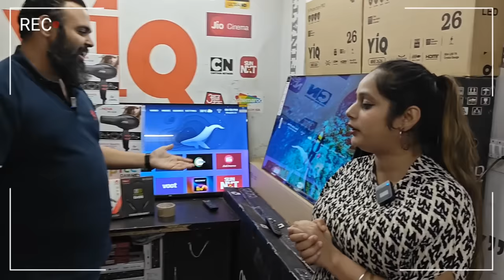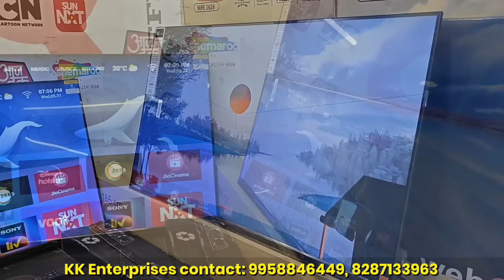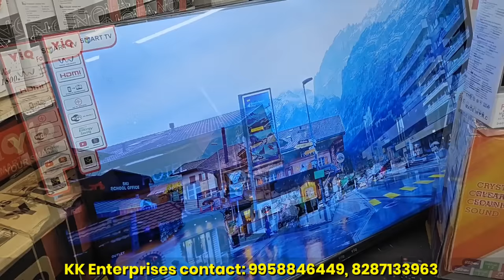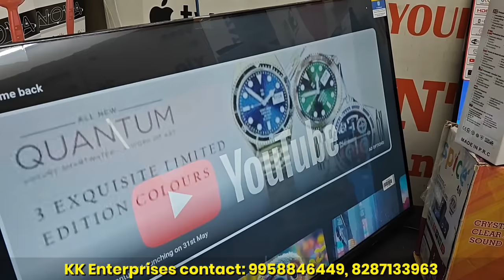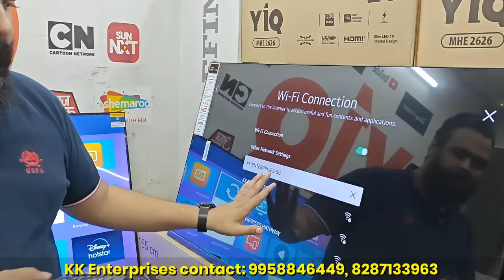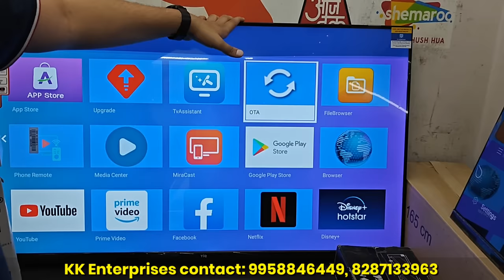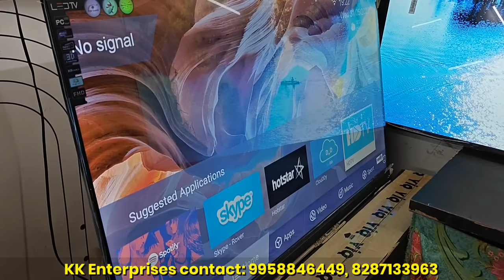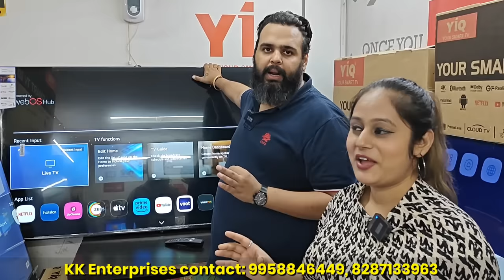Smart Led Tv ₹1,999 | Cheapest Led Tv in Delhi Smart 4K LED Tv Market in Delhi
KK Enterprises
Warehouse address: Office no. 109, First floor, Plot no. 12, Aditya commercial complex, Preet vihar, Opp. Preet vihar metro station, Delhi-110092

In this video we are exploring:
led tv
cheapest led tv in delhi
4k led tv
best tv
4k tv
smart tv
best 4k tv for the money
best 43 inch 4k tv 2023
best budget tv
cheapest 4k smart tv
best cheap tv,best 4k tvs
best 4k tv in 2023
best 4k tv under 500
best 4k tv on a budget